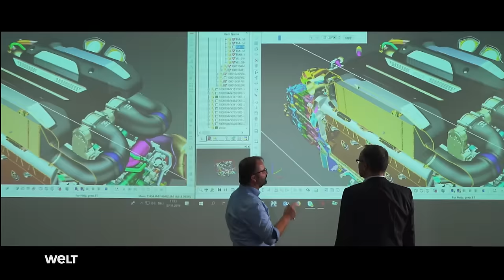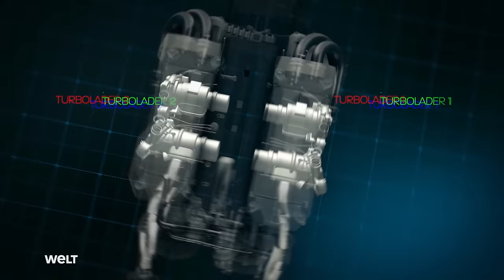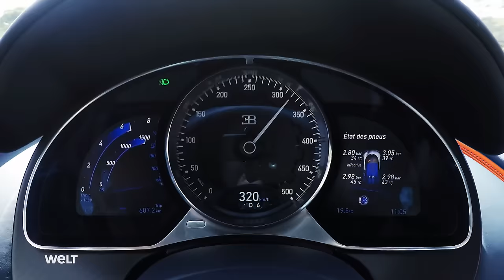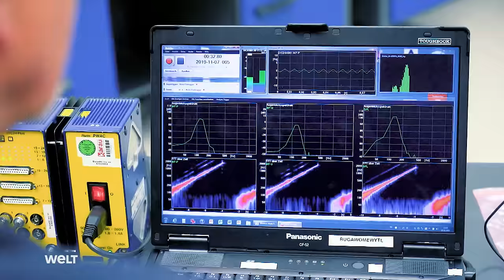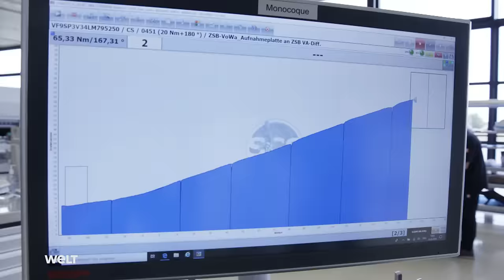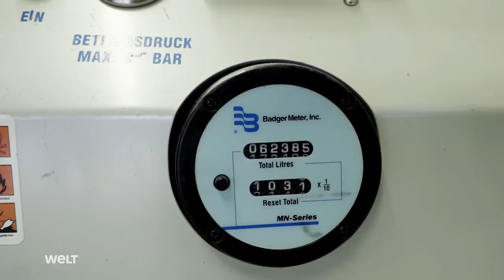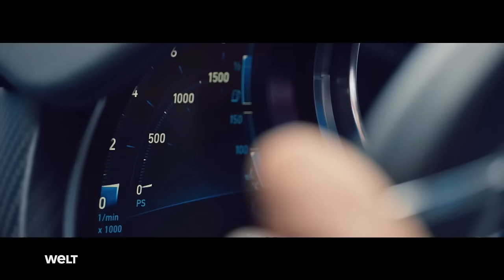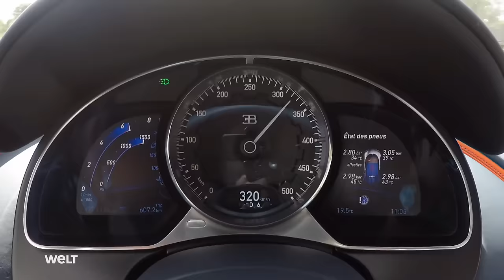BUGATTI CHIRON - So entsteht der edelste & schnellste Serien-Supersportwagen der Welt | HD DOKU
BUGATTI CHIRON - So entsteht das schnellste Serien-Hypercar der Welt | HD DOKU (reUpload)

Im elsässischen Molsheim sitzt die Wiege der Automobil-Suprematie: Bugatti, der Hersteller des Chiron, des extremsten, edelsten und schnellsten Serien-Supersportwagens der Welt. Mit einem Topspeed von 420 km/h und einer Motorleistung von 1500 PS übertrifft der Chiron die Grenzen der Physik und setzt neue Maßstäbe im Automobilbau. Dieses Hypercar vereint brachiale Ingenieurskunst mit unvergleichlicher Eleganz und Leistung, was es zum Inbegriff der Perfektion in der Automobilbranche macht.

Seit über 110 Jahren steht der Name Bugatti für Pionierarbeit und Exzellenz im Fahrzeugbau. Die "Traumfabrik" in Molsheim, wo Tradition auf modernste Technologien trifft, ist der Geburtsort des Chiron. Hier fertigen 20 Mitarbeiter in Handarbeit und mit größter Sorgfalt bis zu 16 Fahrzeuge parallel, was Bugatti zur Elite unter den Fahrzeugherstellern macht.

Der Chiron ist ein technisches Wunderwerk, das mit Materialien wie Carbon, Titan und Magnesium ausgestattet ist, die normalerweise nur in Formel-1-Fahrzeugen zu finden sind. Sein 16-Zylinder-Motor mit 8 Litern Hubraum und vier Turboladern ermöglicht eine Beschleunigung von 0 auf 100 km/h in unglaublichen 2,4 Sekunden. Jedes Detail des Chirons, von der Aerodynamik bis zur Innenausstattung, ist auf maximale Performance und Luxus ausgelegt.

Die Produktion des Chiron ist eine Hommage an die Handwerkskunst und die Leidenschaft der Mitarbeiter, die aus rund 2600 Einzelteilen ein Kunstwerk auf Rädern erschaffen. Die Fertigstellung eines Chirons dauert zwei Monate, ein Zeugnis für die Hingabe und Präzision, die in jedes Fahrzeug fließen.

Bugattis Engagement für Innovation und Exzellenz spiegelt sich nicht nur in der Produktion jedes einzelnen Chirons wider, sondern auch in den zahlreichen Weltrekorden, die die Marke im Laufe der Jahre aufgestellt hat. Der Chiron ist nicht nur ein Auto, sondern ein Meilenstein in der Geschichte des Automobils, der zeigt, was möglich ist, wenn Leidenschaft, Technik und Kunst auf höchstem Niveau zusammentreffen.